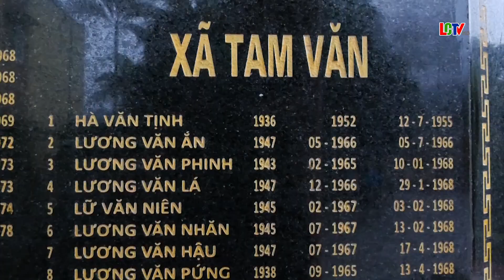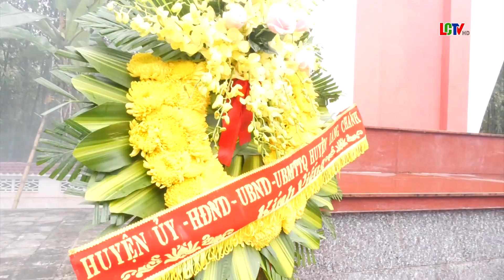Viếng nghĩa trang liệt sỹ huyện nhân dịp Mừng Đảng, mừng Xuân Quý Mão 2023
Sáng ngày 16/01/2023, Huyện uỷ - HĐND – UBND - Ủy ban MTTQ Việt Nam huyện Lang Chánh long trọng tổ chức lễ viếng nghĩa trang liệt sỹ huyện, hướng tới kỷ niệm 93 năm ngày thành lập Đảng cộng sản Việt Nam (03/02/1930 – 03/02/2023) và mừng Xuân Quý Mão 2023; để tỏ lòng thành kính, tri ân sâu sắc các anh hùng liệt sỹ đã anh dũng hy sinh vì độc lập, vì tự do của dân tộc.